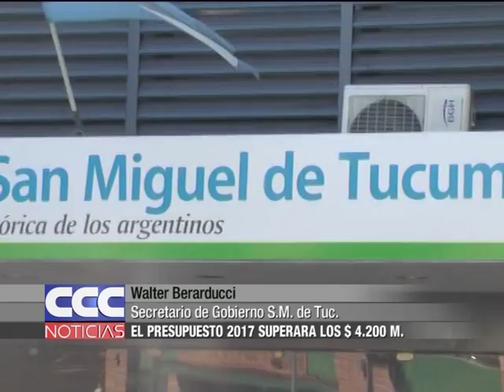Walter Berarducci El presupuesto 2017 superara los 4 200 millones